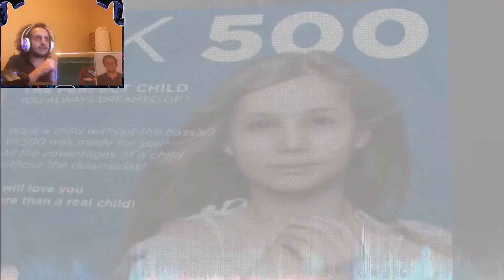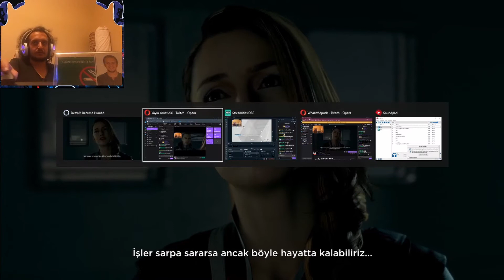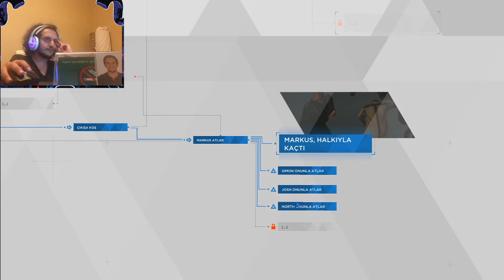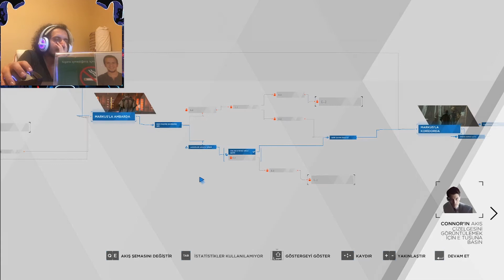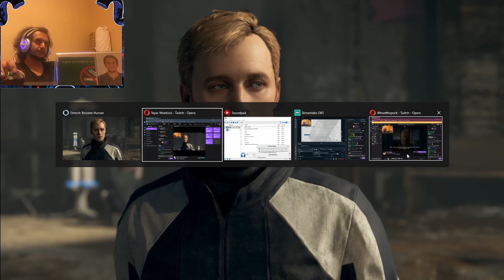FOR DA JERICHO!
3 ana karakterimizden 2'si olan Kara ve Connor, Jericho'ya ulaşıp Marcus'u bulmaya çalışmakta. Ayrıca Connor, başarısız sonuçlandırdığmız araştırmalar sonrası Hankle son ve çarpıcı bir konuşma gerçekleştirdi. Bu saatten sonra büyük mevzular başlayacak. Marcus tarafını oynarken ise mücadelemizde, Connor'ı kendi tarafımıza çekmeye çalıştık. İyi seyirler.
Bu içerikleri canlı izlemek ve bu tarz oyunları bizle beraber oynayıp, yaşamak isterseniz de adresinden bana destek olabilir ve yayınlara katılabilirsiniz. Şimdiden iyi seyirler ve teşekkürler.